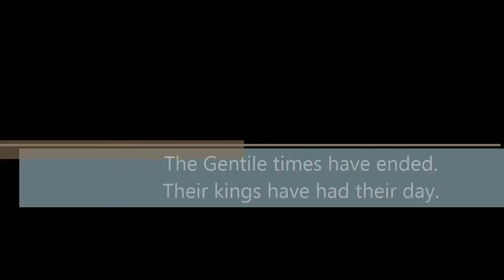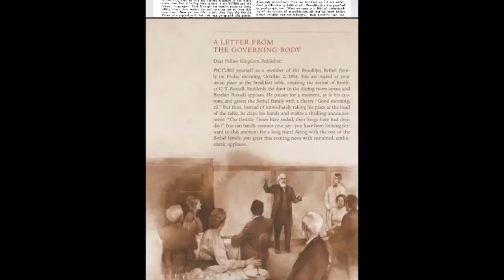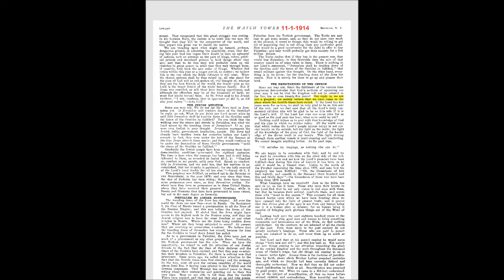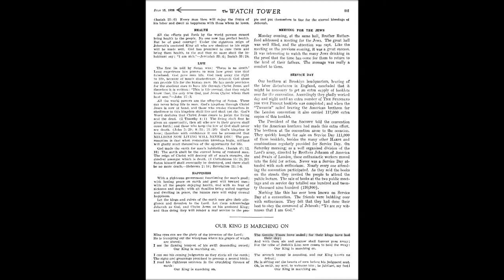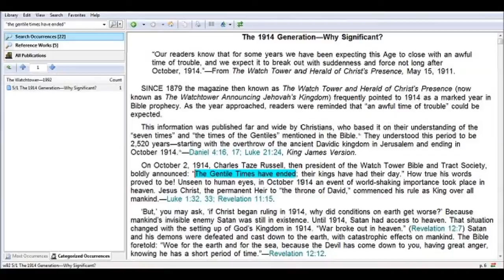(JW.ORG) The Gentile Times Have Ended, Their Kings Have Had Their Day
This story has grown legendary with the passing 100 years of kingdom rule among Jehovah's Witnesses in 2014. I'm am not fully convinced that this story ever happened. You be the judge.